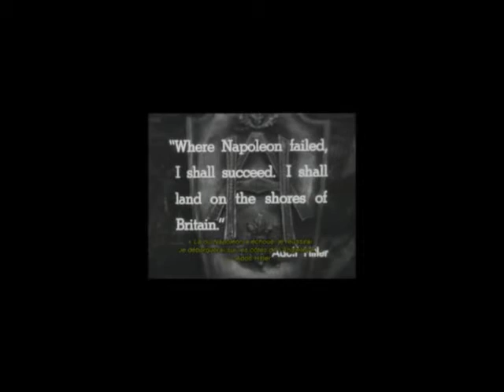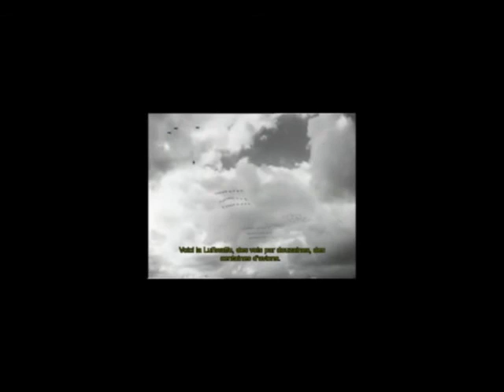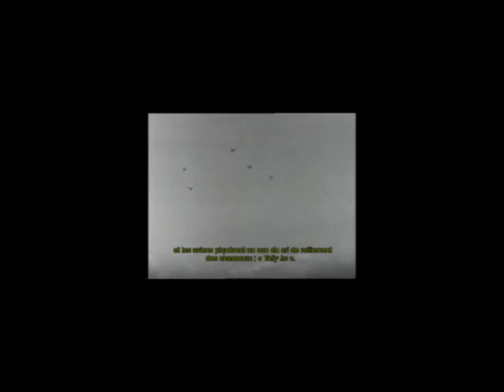Battle of England